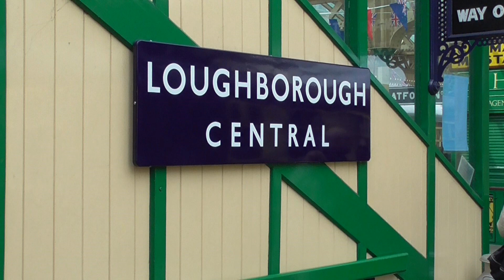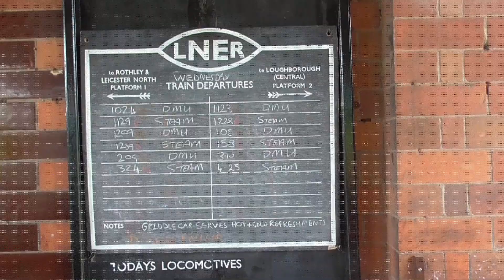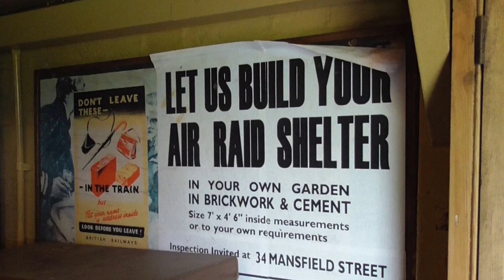Dublo Dreamers @ The Great Central Railway 2022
Hornby Dublo Dreamers Facebook Group members at the Great Central Heritage Railway with an international guest from India who journeyed 6000 miles to join in! Well done